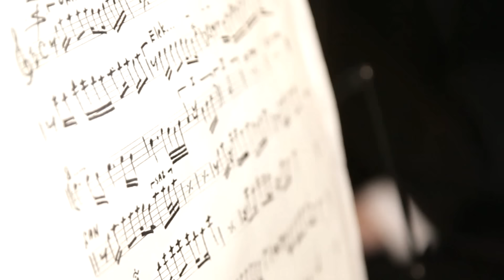Bizde töre bu demem - Hakkı Bulut (offıcial video 2020)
Şarkı                        : Bizde Töre Bu Demem   ( 2020 yeni sıngle)
Söz&Müzik&Yapım: Hakkı Bulut...
Bağlama                  : Ünal Sarıkaya..
Stüdyo                      : Akademi Müzik , Birkal Müzik , Stüdyo Arıca ve ekibine ve  müzisyen arkadaşlarıma emeklerinden dolayı teşekkür ederim.Hakkı Bulut